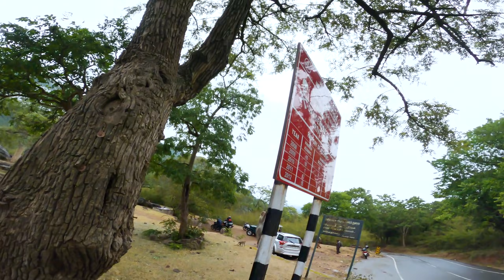Day 4 - is it safe for Bikers? | MASINAGUDI MOYAR SINGARA | A Thrilling Route | ELEPHANT SPOTTED💥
Masinagudi is a part of the Mudumalai National Park in Tamil Nadu. The Mudumalai National Park is a large wildlife sanctuary which has been declared as Tiger reserve. So we need to be extra careful with the forest check post timings and never explore inside a forest route. Watch this video where we take our bikes on MOYAR, SINGARA, THEPAKAD route on bike. Some place still im not sure if bikes are allowed.

Say Hi !

GoPro 8
Camera Microphone

Editing Software I use - Adobe Premiere Pro CC 2019